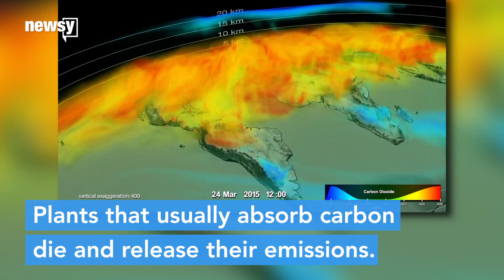What happens to carbon leaving Earth's surface?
A natural cycle helps regulate the carbon in our atmosphere, but humans are knocking it off balance with emissions, according to NASA.